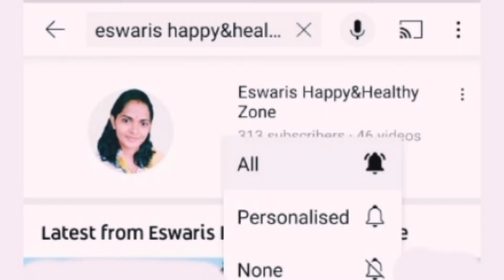గోరింటాకు🌿తో అద్భుతమైనస్కిన్💁‍♀️& హెయిర్🧏‍♀️ బెనిఫిట్s in telugu.|skin and hair benefits of henna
henna Benefits గోరింటాకు తో అద్భుతమైన స్కిన్ &హెయిర్ Benefits